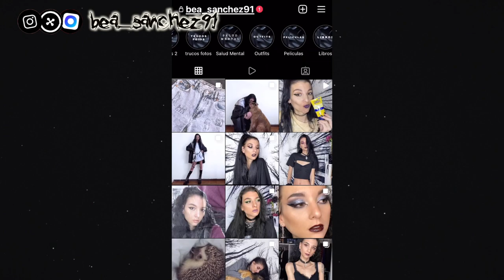Súper HAUL l PRIMOR (menos de 5€) l PRIMARK l BLACK FRIDAY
Holaa pequeñ@s!!

En el video de hoy les traigo un super haul de primor por menos de 5€, primark y black friday

- ¡ S Í G U E M E ! -